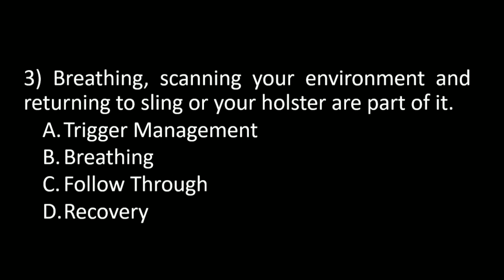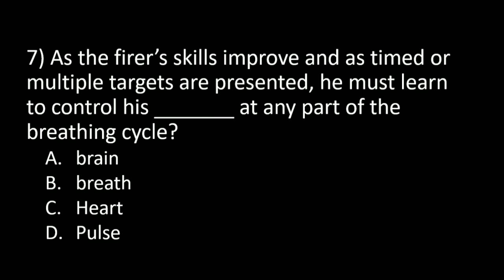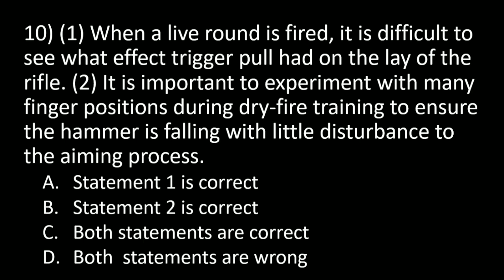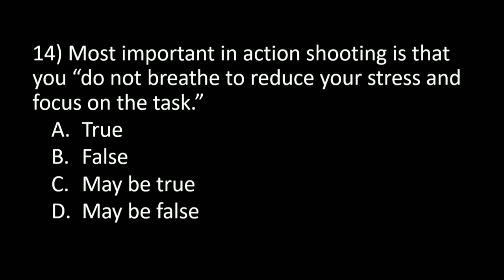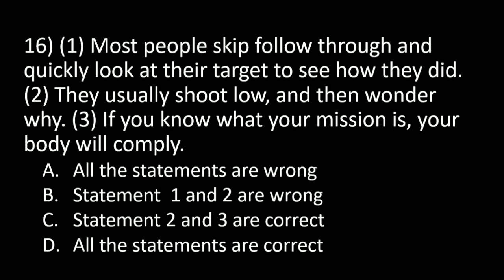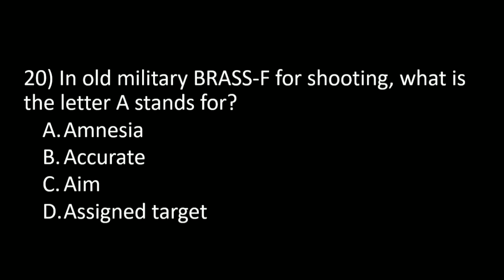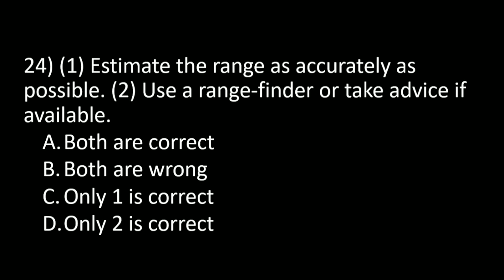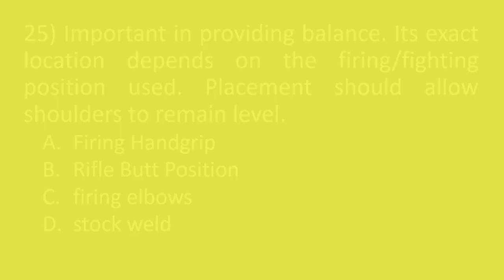SE44 - FUNDAMENTALS OF MARKSMANSHIP (Mock board exam)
FUNDAMENTALS OF MARKSMANSHIP
I.
Course Code: PE 14
II.
Course Name: FUNDAMENTALS OF MARKSMANSHIP
III.
Course Description:
The COURSE covers the fundamental of marksmanship, the proper handling and procedure of marksmanship specifically its safety and know
the different firing stance and arm style in firing a weapon/gun. It includes the relevant law on firearms and their related special laws, and
awareness in carrying firearms outside residence based on RA 10591 for prosecution of cases.
IV.
Course Learning Outcomes:
CLO1: Demonstrate competence and broad understanding in providing important knowledge with regard to the firearms safety, necessary
in law enforcement administration, public safety.
CLO2: Collaborate effectively and independently in multi-disciplinary and multi-cultural teams about firearms saftety
CLO3: Engage in lifelong learning and understanding of different techniques in effectively adapting in their own the importance of the
theory of the group, understanding the theory of small arms fire and the importance of the application of marksmanship and combat
shooting.
CLO4: Apply professional, social, and ethical standards in the practice of marksmanship.
V.
No. of Units: Lec: 2 Lab:0
VI.
Pre-Requisite: CDEFTACT03
VII.
No. of Hours Per Week: 3
VIII.
Course Outline:
Midterm
 Marksmanship Principles
 Accuracy and Precision
 Theory of the Group
 Theory of Small Arms Fire
Final
 Application of Markmanship
 Combat shooting
 Combat Reloading
 Special consideration
IX.
References:
2013 Shideler, Dan Best of Gun Digest : classic combat handguns, classic combat rifles
2013 Dougherty, Martin J. Self-defense : how to punch unarmed combat skills that work
2015 Vicente, Jezreel B. Handbook on markmanship and combat shooting 2nd ed
2016 Klein, Chuck Instinct combat shooting : defensive handgunning for police 4th ed
2018 Bustria, Leonardo A. The basic of marksmanship and combat shooting : with provision and policies, firearms legal requirements and
penalt
ies